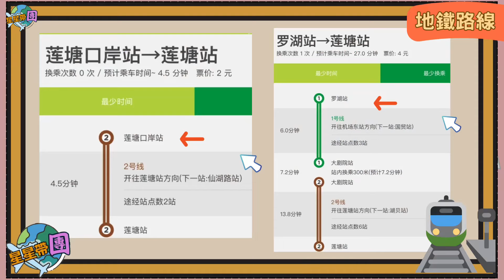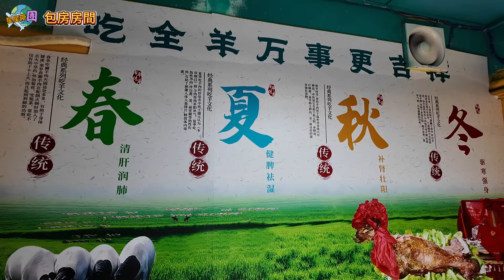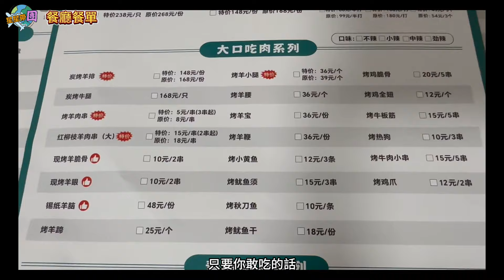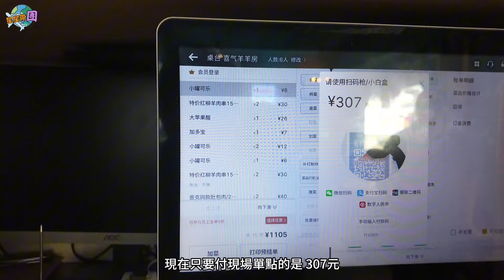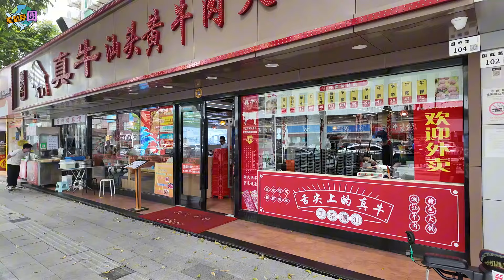深圳餐廳｜羊媽媽｜蓮塘站｜深圳全羊宴｜一家人深圳食飯｜蓮塘口岸｜深圳餐廳包房慶生｜深圳美食深圳搵食｜深圳烤全羊｜2024深餐廳｜試食專區｜北上搵食｜深圳打卡餐廳｜內地好去處｜星星帶團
【星星帶團】深圳-試食專區🍲
-羊媽媽烤全羊(蓮塘店)
地址：國威路82號
地鐵：蓮塘站D出口

路線介紹(00:43
包房介紹(1:16)
餐廳餐牌(1:57)
剪綵環節(3:40)

*提供所有資訊,只供參考,謝謝👍
*所有食評,全是個人味道和當天到店舖的感覺,只供參考😉

你有咩地方值得去，可以留言話俾我知！